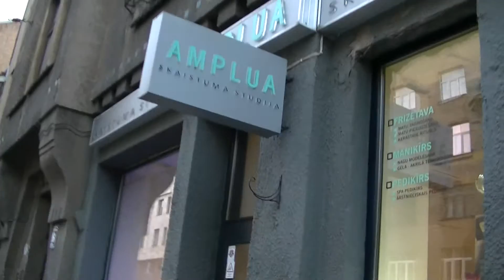amplua 14 января 2014